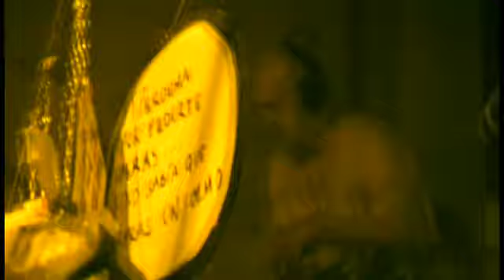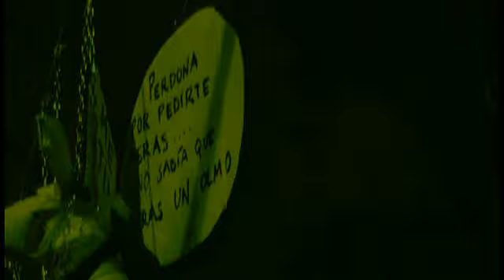SHUCO live in Festes de Gràcia